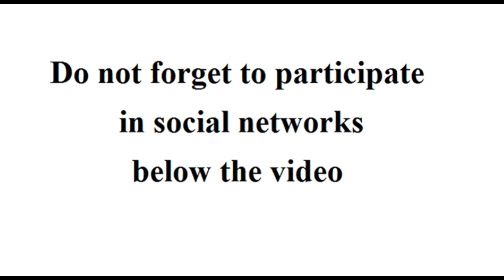Guluzar Tufenk Female bodybuilding